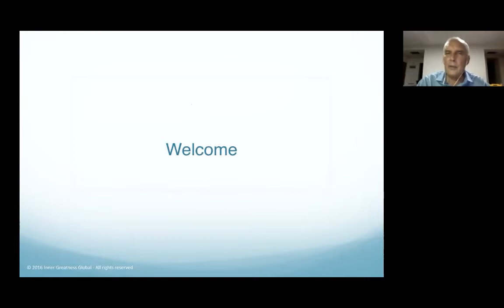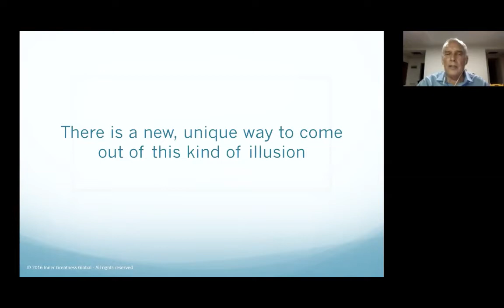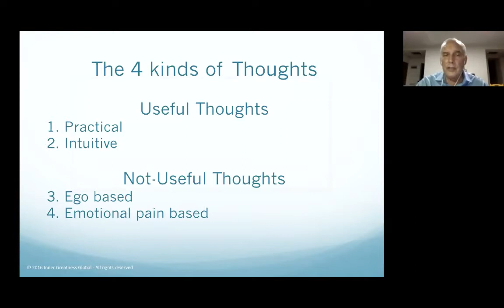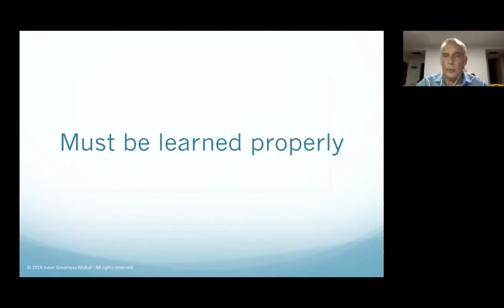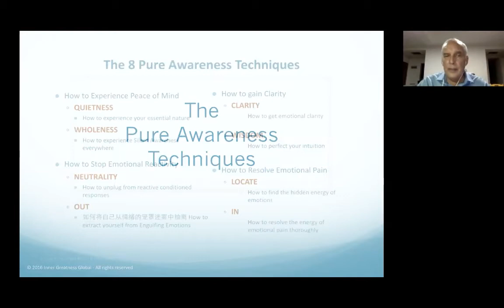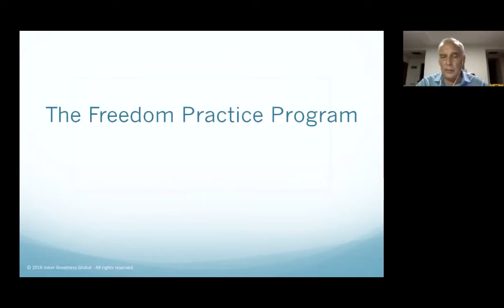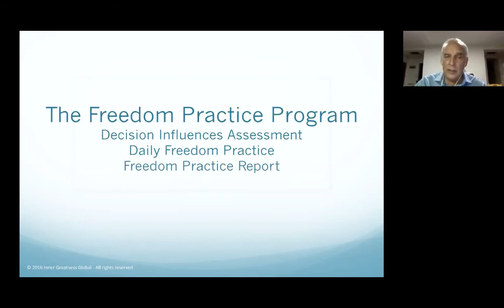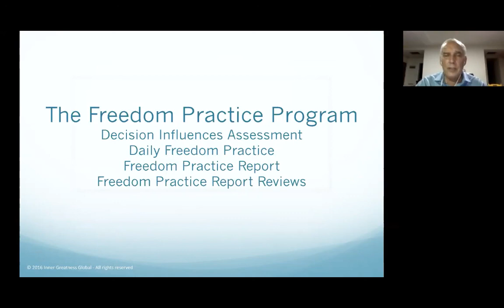How to Make the Unconscious - Conscious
We show people who are enslaved by their ego new techniques that make the unconscious conscious which transforms illusions into the continuous experience of wholeness.

There is a detailed article about making the unconscious conscious on our web

This video is a recording of a webinar given by Tom Stone on May 15, 2018 explaining the basics of this unique breakthrough for making the unconscious – conscious.

There is now an online version of the training to learn the Freedom Practice Program that is explained here and on linked pages.